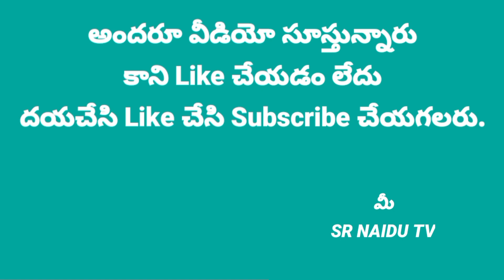వీరాపురం భజన పోటీలు || విజేతలకు దాతలచే ప్రైజ్ || సంక్రాంతి రోజున || bajana songs || న్యాయ నిర్ణేతలు